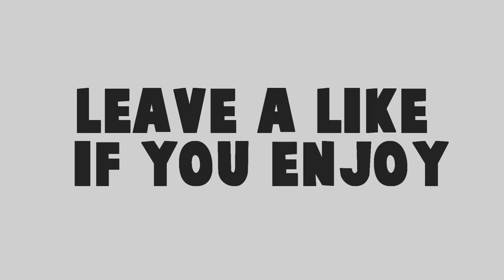H1Z1 ROAD TO VICTORY - EPISODE 3 - WITH VOXITY - *FAIL, FAIL, FAIL AND FAIL!* *FUNNY MOMENTS*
ADD ME ON SNAPCHAT - Jameswhitey

My names James Whiteside im 18 years old and i love making entertaining videos for everyone! let me know how im doing in the comments and thanks for watching this video! share the video with your friends to help me grow!